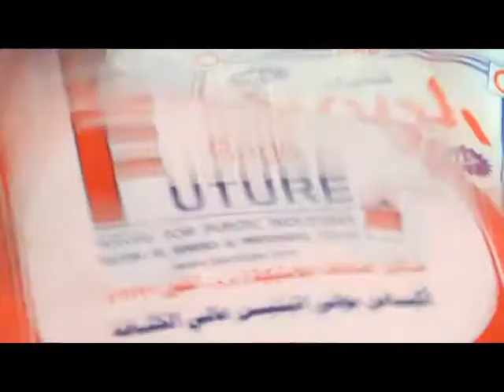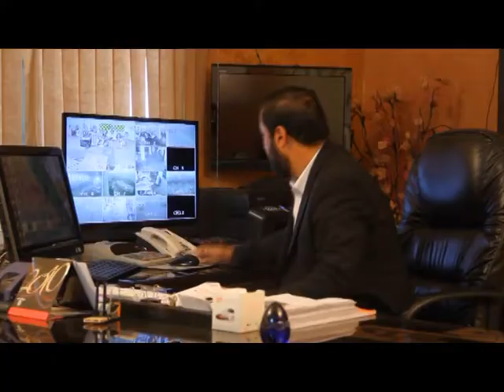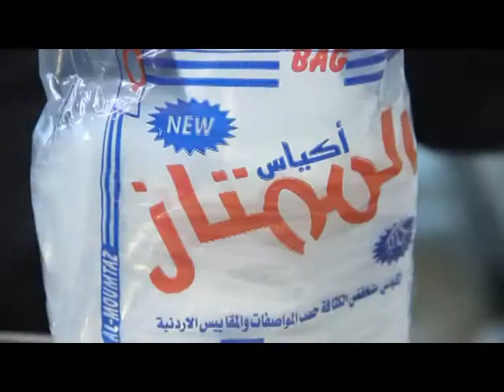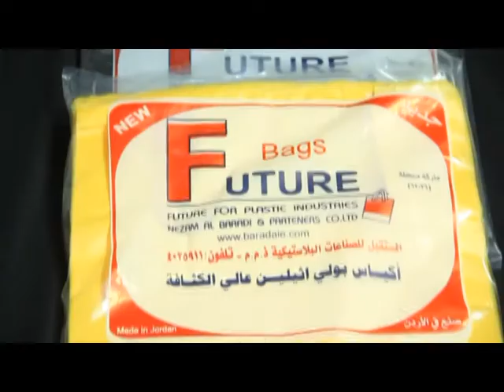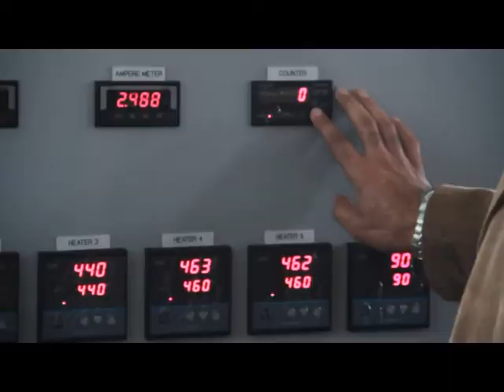شركة المستقبل للصناعات البلاستيكية والورقية